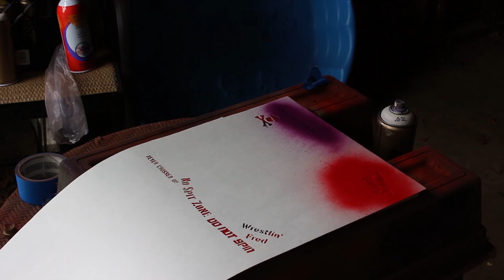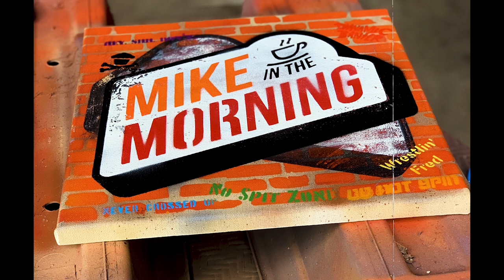Mike In The Morning Fan Art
Been wanting to do some Fan Art for a few more of my favorite YouTube creators for a while now. Here's a piece I did for Mike Falzone's Mike In The Morning show. This one went a bit off the rails but I'm pretty happy with how it came out. Check him out on his podcasts Dynamic Banter or Welcome To Our Podcast. He also does a ton of stand up in the LA Area you should check out if you're in that area. He's a real funny boy and you'll probably like him.

Music: This is Gonna Be Awesome (Studio Version) by Mike Falzone

Edited by the amazing Leah Heiser (@_bampowzap_ on Twitter)